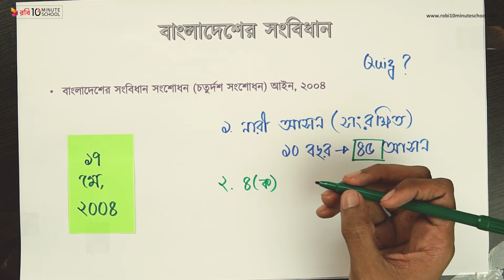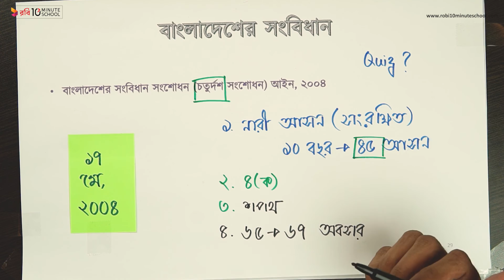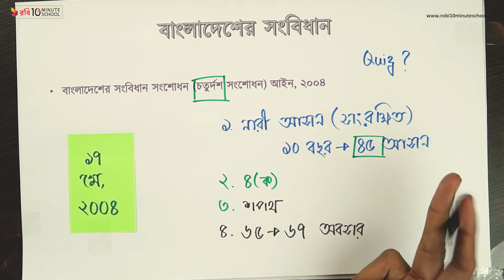০৪.২৮. অধ্যায় ৪ : বাংলাদেশের সংবিধান - বাংলাদেশ সংবিধান (চতুর্দশ সংশোধন) আইন, ২০০৪ [HSC]